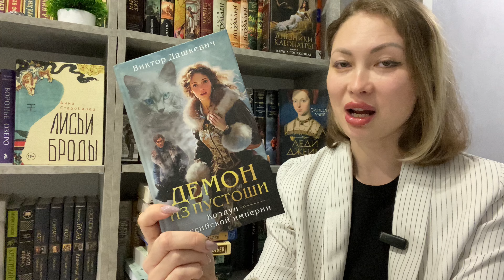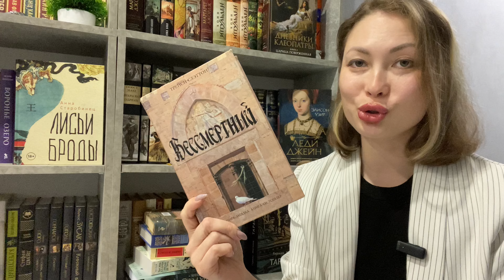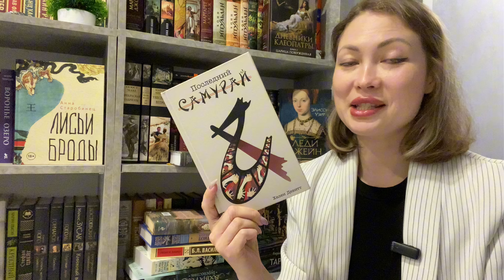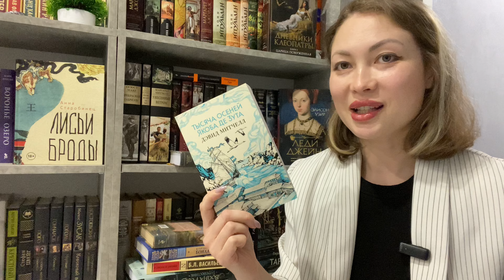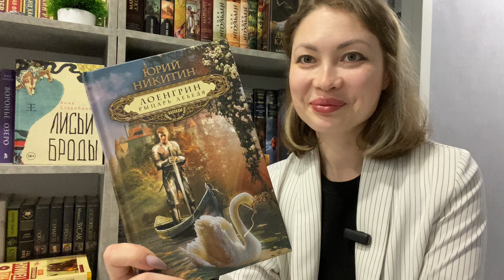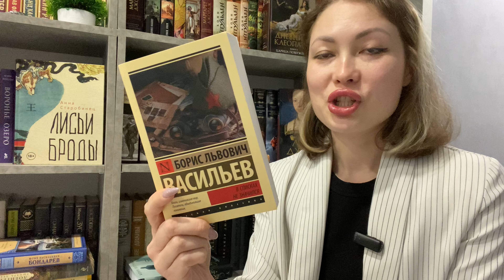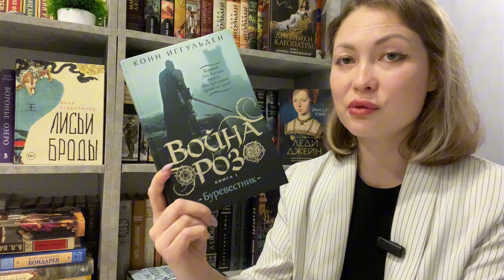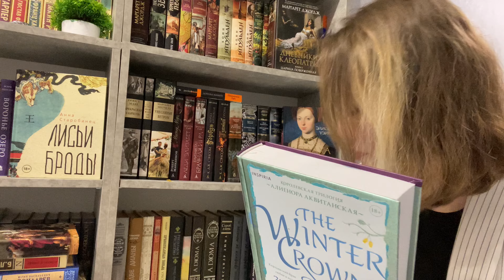Мои КНИЖНЫЕ ПОКУПКИ 🛍️